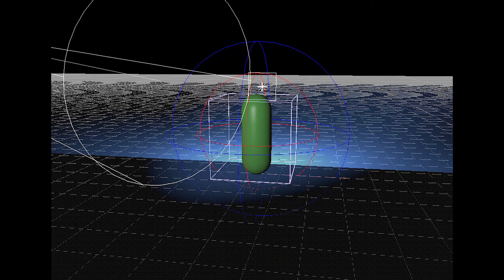VEGGY TAIL - (Cinema 4D Test)